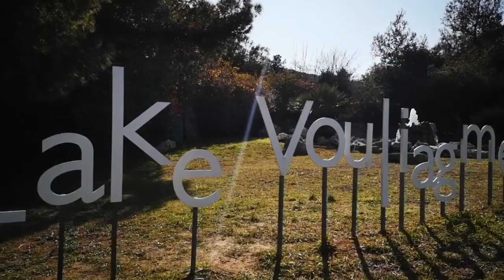Lake Vouliagmeni | Athens Greece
Lake Vouliagmeni is a unique geological phenomen, located in an idyllic landscape of the Athenian Riviera, about an hour from central Athens. It is a natural brackish lake with healing properties located in a large cavern 260 meters long and 145 meters wide, close to the sea.

Its waters are constantly replenished both by the sea and underground currents. It is also fed with fresh water from a spring located at a depth of 17 meters which is mainly responsible for the brackish nature of its water. The water temperature is steady throughout the year (22 °C -29 °C) and it never drops below 18 °C. It is considered possible that the lake communicates with the volcanic arc of the Aegean and is affected by an adjacent branch. Due to the warm water temperature and its rich content in hydrogen sulphide, the lake functions as a spa, making this place an excellent destination to get relief from afflictions such as for rheumatic diseases, sports injuries, diseases of the nervous system, skin and gynecological diseases. The lake communicates with the sea through underground tunnels never fully explored.

According to scientific research and studies, thousands of years ago, where the lake is now, there was a large cave. Due to high temperature and moisture of the springs inside the cave, the roof collapsed. The cave has been explored to a length of 3,123 meters. Among the 14 tunnels which make it up, there is one tunnel 800 meters long which is believed to be the longest in the world.

Lake Vouliagmeni hosts a variety of unique organisms including a species of sea anemone, Paranemonia vouliagmeniensis, which can be found exclusively in this lake. It is also famous for the Garra Rufa fish that nibble on your skin while swimming, offering free skin exfoliation.

Lake Vouliagmeni is a unique tourist destination. There is a restaurant and a cafe with beach chairs and umbrellas where you sit, staring at the beautiful view this location offers. It is also perfect for swimming, snorkeling, healing and pleasure for both young and old. The lake with the surrounding area, has been declared a natural monument and has been listed in the NATURA 2000 National List as a protected site. In addition, it has been designated as a Place of Special Natural Beauty by the Ministry of Culture. The lake is found on the coastal road Athens - Sounio, shortly after Vouliagmeni. It is easily accessible by car and public transport as there are several buses that stop at the entrance of the lake. It is a hidden treasure of Attica’s nature and one of the top attractions of both Attica and Greece.